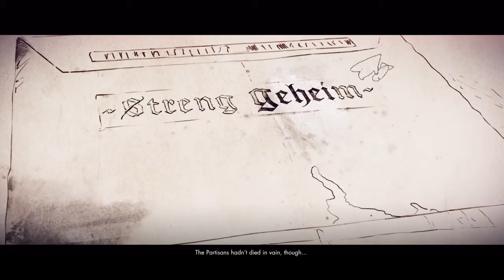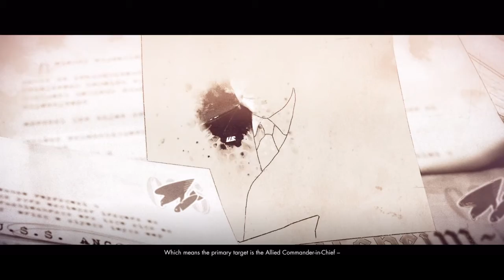Sniper Elite 4 "Play Through" part 18